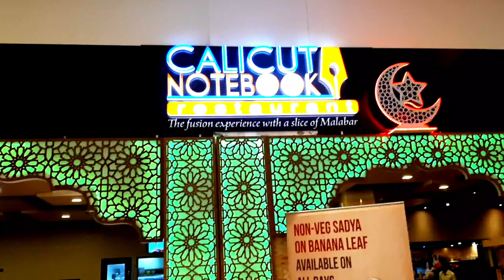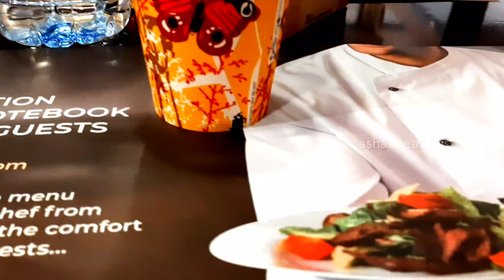Abu Dhabi | അബുദാബി|AbuDhabiTravelGuide|United Arab Emirates|TravelVlog| mashacreations|Trending